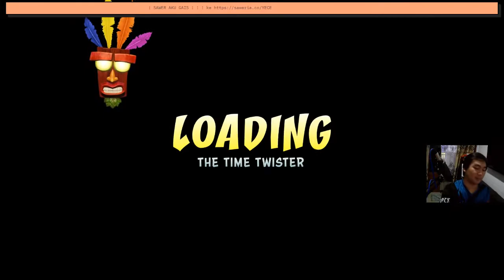Muter Gaming | Crash Bandicoot N-Sane Trilogy 3 Stage 12 - 30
=== Some Shit I Used ===
Ryzen 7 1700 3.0GHz (OC) to 3.8GHz
Inno3D GTX 1050 Ti 4GB
Biostar Racing b350et2
RAM Vipper 2x8GB
PSU 450 80+ Bronze
SSD Pioneer 1TB
HDD WD Blue 2TB
Soundcard Audio Box iTwo
Presonus HD7 Professional Monitoring Headphones
Presonus M7 Condenser Microphone
Webcam NYK Nemesis Night Hawk A80
Monitor LG 32MP58HQ-P 60Hz
Keyboard Vortex VX7 Gateron Blue Switch

=== Peace, Thank You, Love You ===